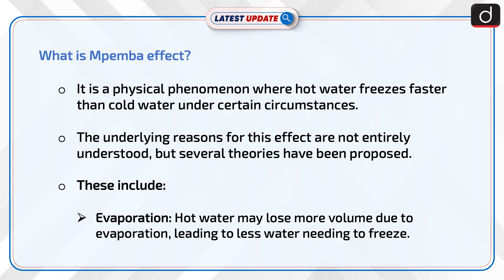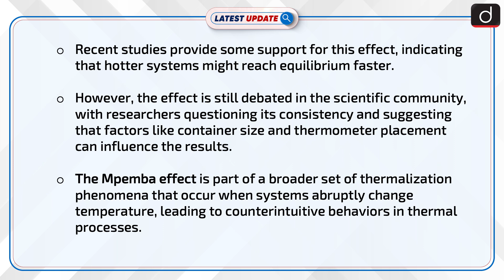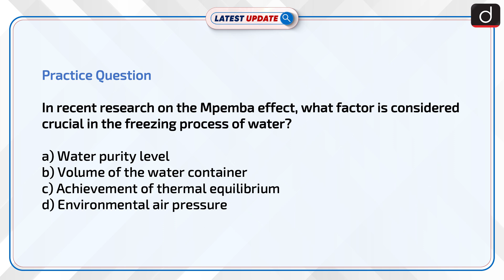Mpemba Effect | Latest update | Drishti IAS English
The Mpemba effect, a phenomenon where hot water may freeze faster than cold water under certain conditions, has been observed and studied for centuries, recently gaining support through studies like those of Bechhoefer, Kumar, Lu, and Raz, although it remains a topic of debate among scientists.